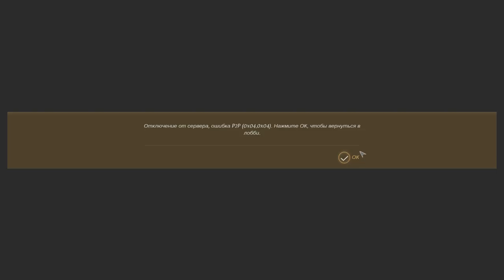Неистовые маги против всех! FFA6 Endless Legend. Серия №1: Компьютер ставит город (ходы 1-27)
Я снова взялся за старое! А именно - за Endless Legend! Очередной FFA-сериал со всеми дополнениями! Я играю за неистовых магов против Некрофагов, Забытых, Властителей Праха, Драккенов и ещё одних Неистовых Магов.

Не забывайте лайкать и подписываться на канала!